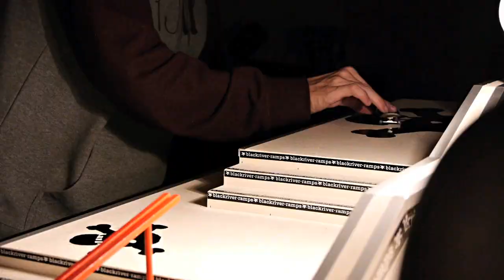Chris Deso and Mike Schneider on the G10 Park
Fun session with Chris after Rendezvous with a few guest tricks of Jay.